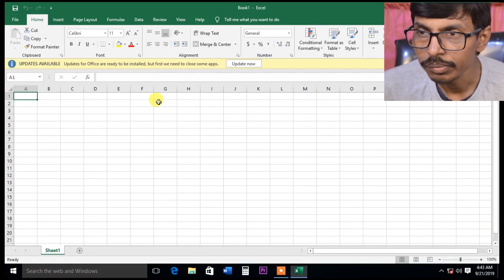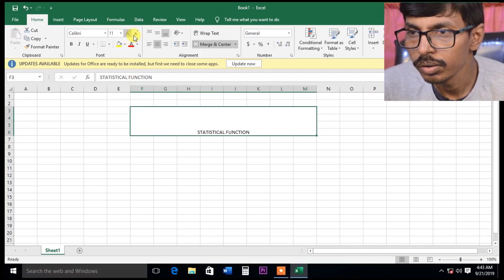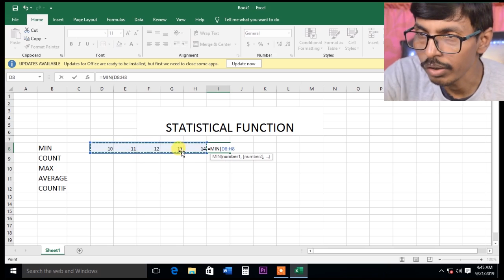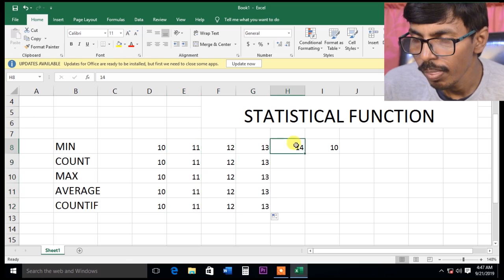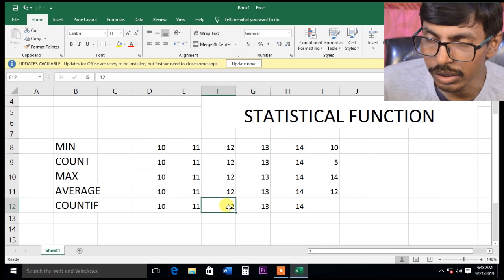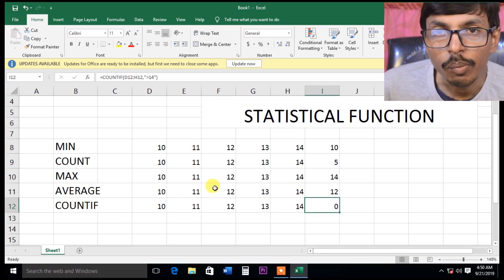Statistical Formula in Microsoft Excel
IS VIDEO ME BATA GAYA HAI KI Statistical Formula in Microsoft Excel